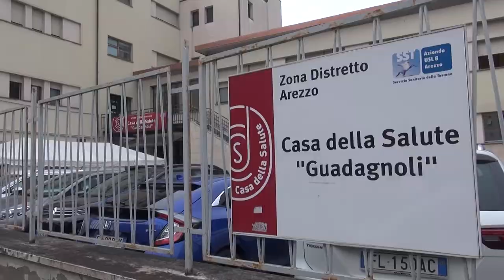Arezzo. Feste di Natale in prima linea per le Usca, le unità speciali anti-Covid